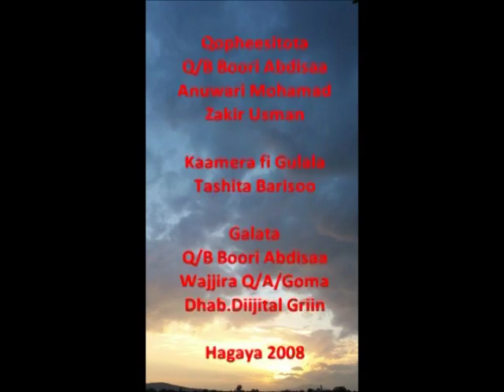Goma Teff urea side dressing